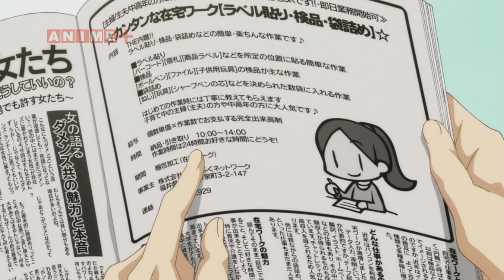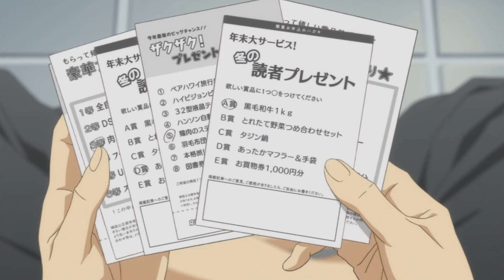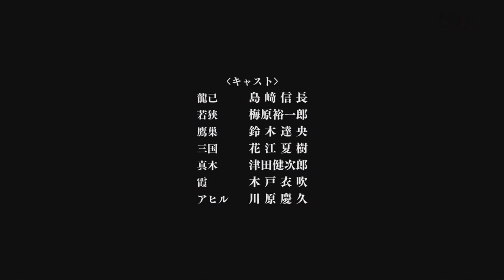Orenchi no Furo Jijou ตอนที่ 13 ตอนจบ [ฝึกพากย์ไทย]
และก็เดินทางมาจนถึงตอนสุดท้ายจนได้นะครับ ต้องขอขอบนักพากย์ทุกคนด้วยนะคร้าบ และก็ขอบคุณทุกคนที่ติดตามด้วยนะครับ ;w;
-รายชื่อผู้ให้เสียงพากย์-
JustMaker : ทัตซึมิ
Ridersea : วาคาสะ
Kalina - มิคุนิ
Parasyte(づ￣ ³￣)づ - ทาคาสึ
Riggs : มากิ
Plaifah : คาซึมิ
Mix : JustMaker
ขอขอบคุณซับไทยจาก : MTK-Fan-Sub